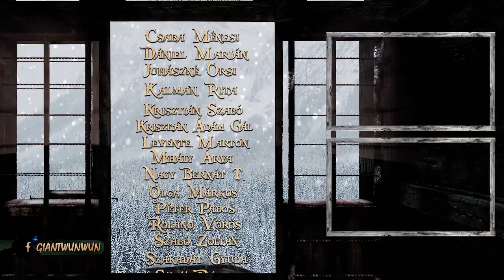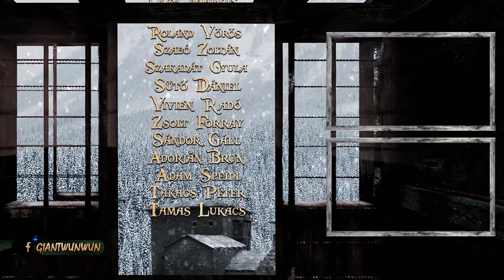Arya Stark Története és Karakterfejlődése /A könyvek alapján 1-5/ - A Tűz és Jég Világa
Köszönet Lukács Tamásnak a videó támogatásáért.

/Arya Stark Története és Karakterfejlődése George R.R. Martin mind az öt könyvén keresztül. A videóban kifejezetten nagy hangsúlyt fektettem az egyszerű követhetőségre, ezért remélem senkit nem zavartam össze. A történet alapján szó esik a 9 éves pici Arya történetétől kezdve, a Braavosi sikátorok Macskáján keresztül minden eseményről./

Fejezetek időrendre lebontva:
Trónok Harca: 1:47 - 9:06
Királyok Csatája: 9:07 - 16:16
Kardok Vihara: 16:18 - 27:26
Varjak Lakomája: 27:27 - 33:36
Sárkányok Tánca: 33:37 - 38:20

Trónok Harca, Lore, Házak, Karakterek, Események, Szereplők, Történet, Évadok, A Tűz és Jég Világa, A Gyűrűk Ura Világa, Teóriák, Igaz Történetek, Trónok Harca a Történelemben